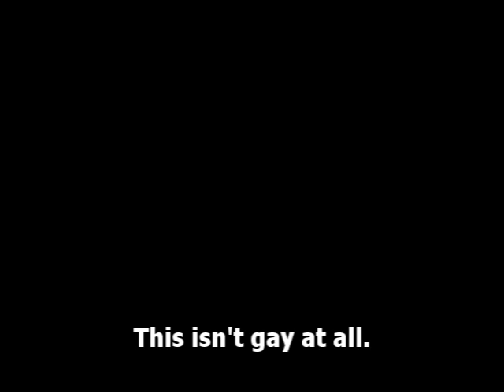DJC jumps face-first into bushes + gay pileup.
DJC attempts something similar to D-Rizzle, even at the same bushes, but with a twist! (And a rather homosexual aftermath.)